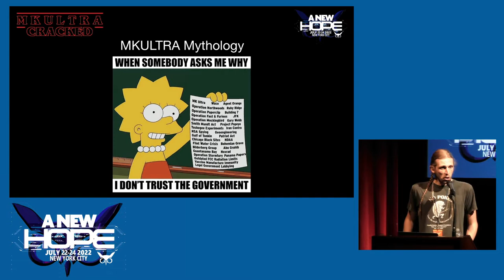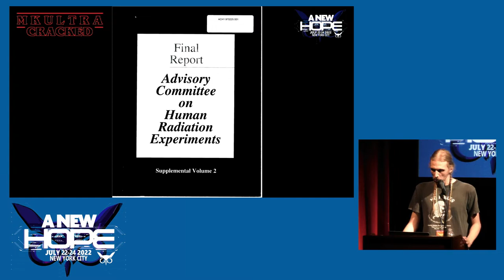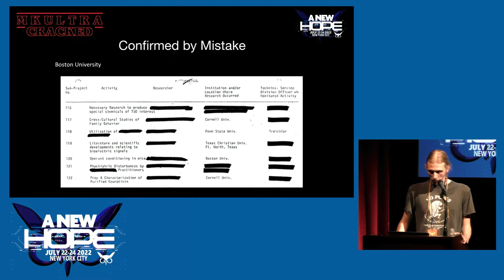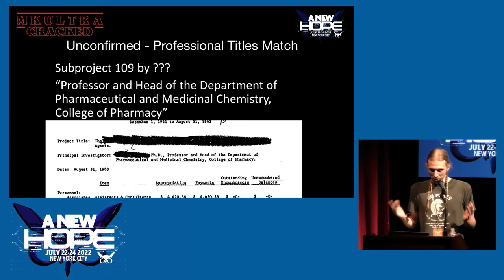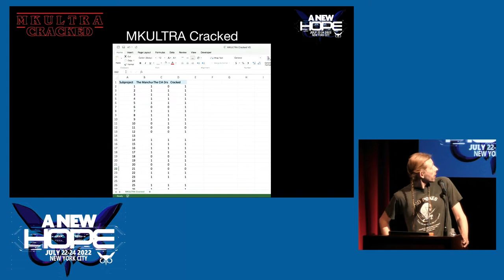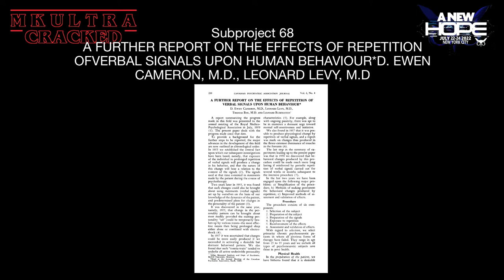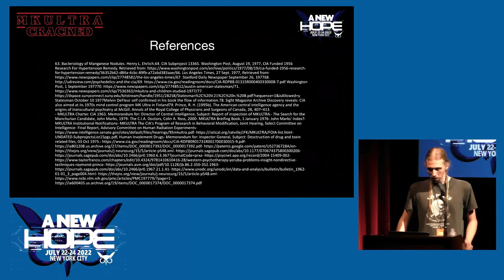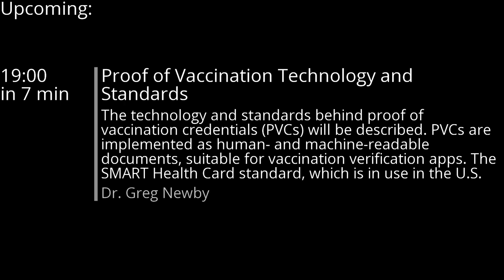A New HOPE (2022): Project MKULTRA Cracked: Declassified CIA Brain Warfare Research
Saturday, July 23, 2022: 6:00 pm (Little Theatre): Project MKULTRA has become a modern mythology about the creation of mind controlled agents called Manchurian candidates. Misinformation and disinformation has obscured the project's research that was to understand the security of humans' mind/brain in brain warfare. The modus operandi was "research and development of materials capable of producing behavioral or physiological change in humans." From 1953 to 1964, witting and unwitting researchers performed 149 sub-projects covertly funded through cutouts at 86 North American institutions. In 1975, Project MKULTRA was declassified. The controversial human experimentations were reviewed by U.S. President Ford and the U.S. Congress, but in 1973 CIA Director Helms had the records shredded.

The method to crack Project MKULTRA sub-projects' identities using open source intelligence is detailed in this presentation. First, redacted indexes from the congressional review organize the large declassified CIA data-set of surviving financial records. Next, society documents from cutout granting agencies trace funding from Project MKULTRA sub-projects to researchers. Then, funding acknowledgments to cutouts in academic publications reveal a complete research cycle. Finally, a cracked index of Project MKULTRA sub-projects shows confirmed, and unconfirmed but known, participant identities.

The cracked index's percentage of completion is analyzed against indexes from The Search for the "Manchurian Candidate" by John Marks in 1978 and The CIA Doctors by Dr. Colin A. Ross in 2006. An art infographic displays the sub-projects' identities and academic publications. The cracked index produced through acknowledgments to cutouts shows an accurate history of brain warfare research and development in Project MKULTRA, different than the modern mythology.

Josh Patrick "Peon" Paulton
Alannah Clamp